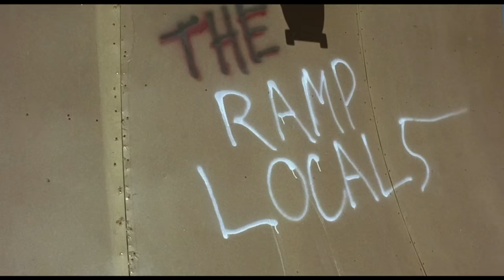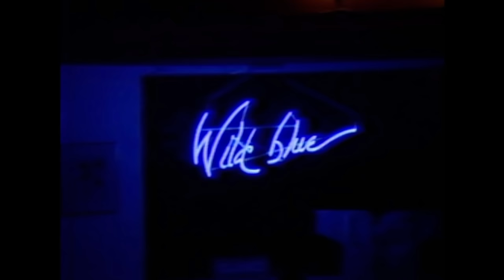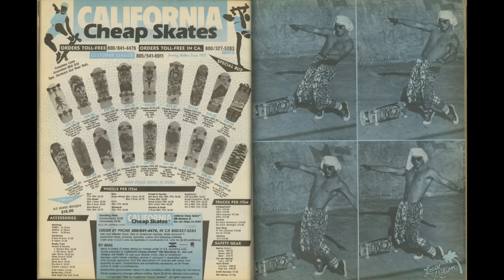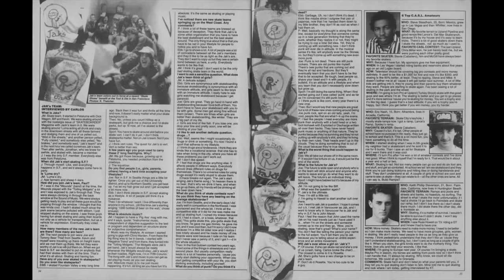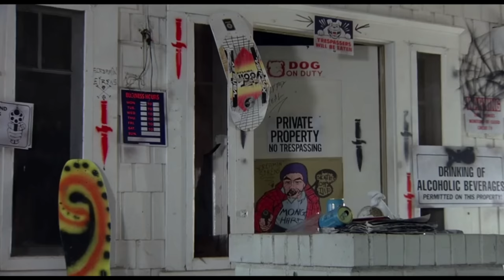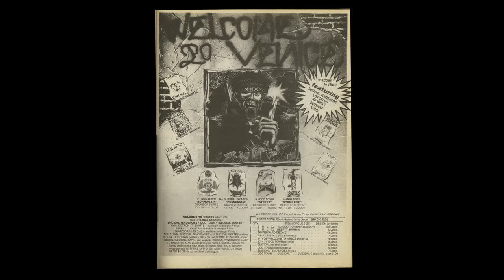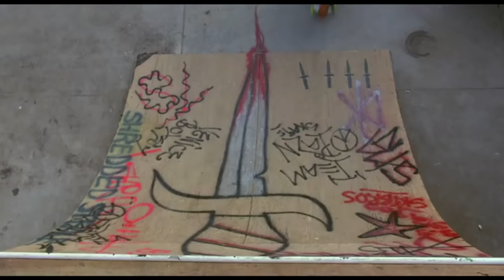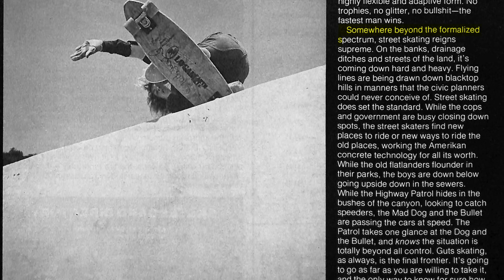Thrashin' Revisited: The Daggers' Unlikely Origins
Did the creators of Thrashin' attempt to model a mainstream film after early skate videos? Or is this just another cheap Shakespearean '80s love story (e.g., Valley Girl)?

Thrashin' (1986), directed by David Winters and written by Paul Brown and Alan Sacks, played for exactly one weekend at my local Mann multiplex. Since its premiere, the skateboarding-themed teen romance drama has become somewhat of a cult classic.

Under Thrashin's cheesy layer, some hints of brilliance appear, from the soundtrack featuring Fear, Circle Jerks, Devo, and early Bangles and Red Hot Chili Peppers, to talented stunt doubles like Lance Mountain, Tony Alva, Christian Hosoi, Eddie Reatagui, Natas Kaupas, and countless others.

Most noteworthy of the film, however, is the still untold origin story of the "Daggers" skate gang.